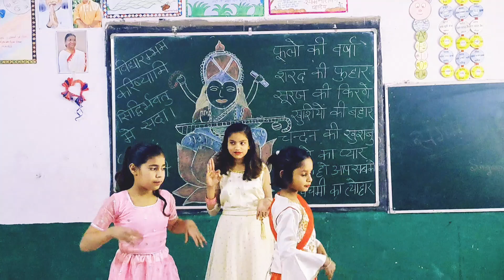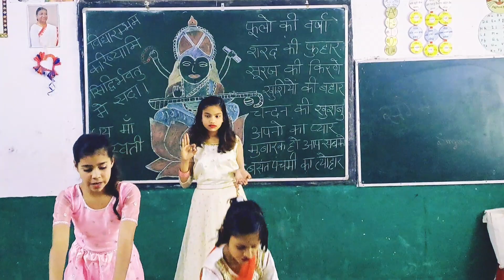छोटे बच्चों ने किया बसंतपंचमी के अवसर पर"हे शारदे माँ"नृत्य प्रस्तुतिbasantpanchamidanceperformance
basant panchami
basant panchami dance
basant panchami dance in school
basant panchami dance performance
basant panchami dance song
basant panchami dance program
basant panchami dance video
basant panchami song dance performance
basant panchami ke liye dance performance
saraswati vandana basant panchami classical dance
basant panchami saraswati vandana dance
basant panchami special dance
basant panchami ka gana
basant panchami gana
बसंत पंचमी डांस
vasant panchami par dance
बसंत पंचमी
he sharde maa dance,
he sharde maa dance video,
he sharde maa dance performance,
हे शारदे मां डांस वीडियो,
hey sharde maa saraswati vandana dance
saraswati vandana he sharde maa dance performance
he sharde man he sharde maa dance
he sharde maa hey sharde maa dance
hey sharde maa dance video
hey sharde maa hey sharde maa dance
saraswati vandana hey sharde maa dance
saraswati vandana dance hey sharde maa
saraswati vandana dance